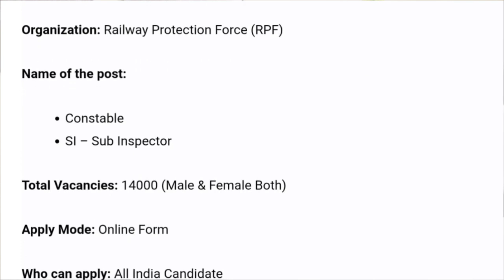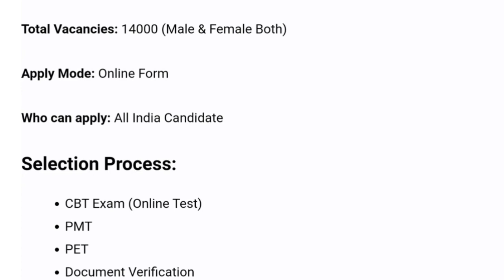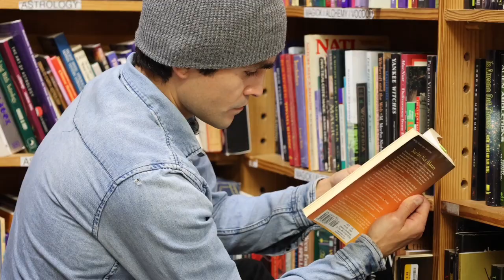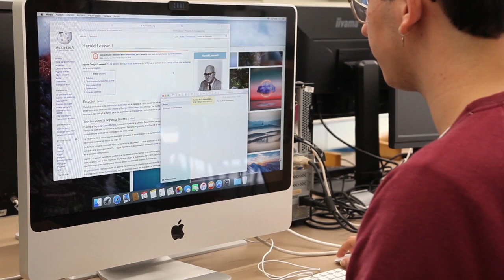RPF SI कैसे बने || RPF SI Kaise bne full details in Hindi || Railway protection force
RPF SI kaise bne
RPF SI full details in Hindi
RPF SI vacancy
RPF SI full details
RPF SI Job update